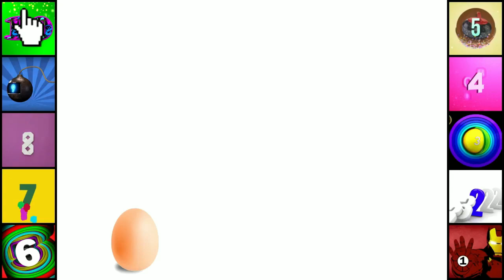Countdown episode all x64 speed